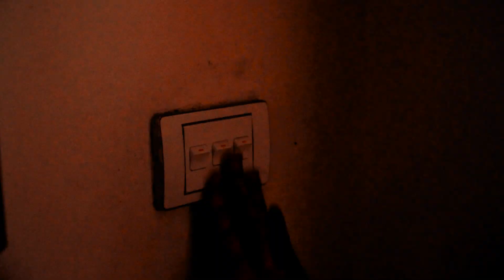TEAM SPIDER MAN vs BAD GUY TEAM | Joker Breaks Into SuperHero's House To Kidnap SpiderGirl | DC SWAT